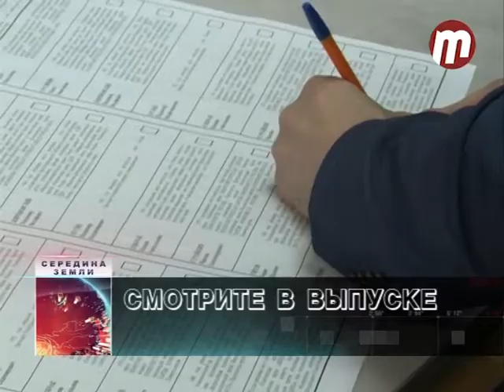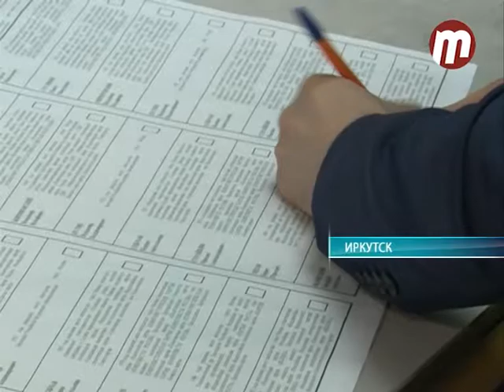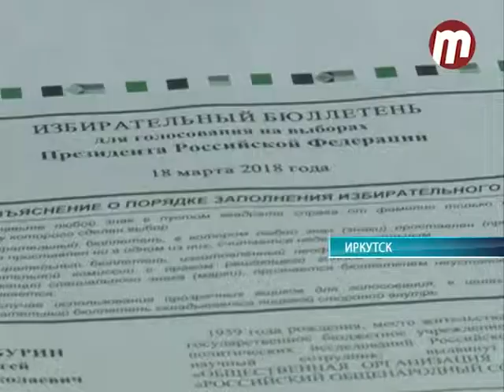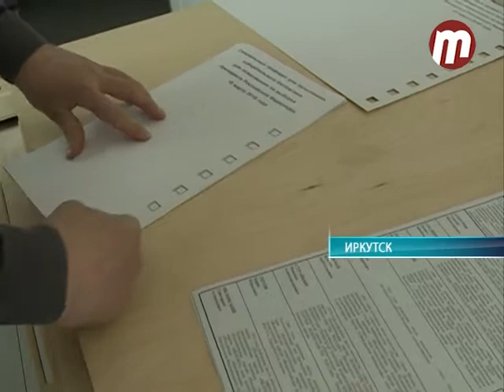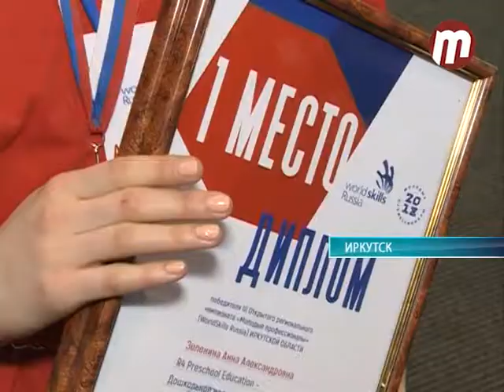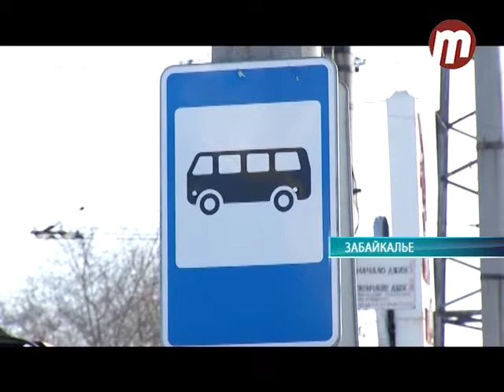Середина земли 27.02.2018